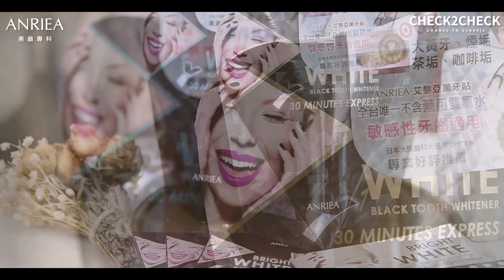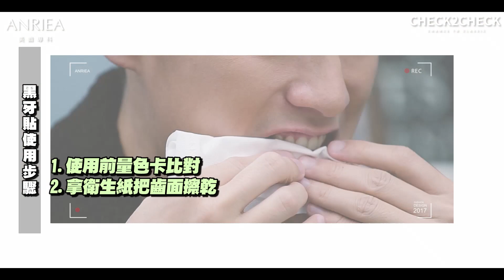牙齒牙垢黃黃如何解決？森田推薦你用《艾黎亞黑瓷亮白美齒貼片》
潔白的牙齒是人人稱羨的目標
森田推薦你《艾黎亞黑瓷亮白美齒貼片》
讓牙齒亮白笑起來更迷人😬
黑黑的是竹炭，可以讓黃垢深層代謝亮白
它是全台唯一不含雙氧水成分的牙貼
所以跟別其他產品不一樣，牙齒不會酸
因為都是天然成分，所以敏感性牙齒也能用
內附色卡可以做使用前後牙齒亮白程度比對
身邊有喜歡喝茶喝咖啡的朋友快推薦給他們
省下去診所照冷光的時間跟金錢在家輕鬆保養
🔥C2C超值下殺組合多送4片共11片🔥